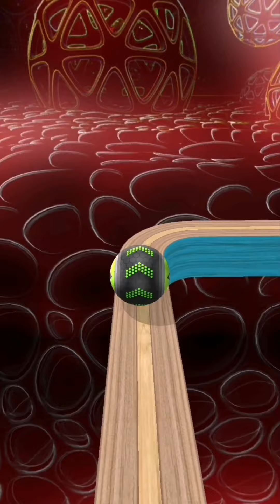Going Balls Super SpeedRun Gameplay New Update Part 2